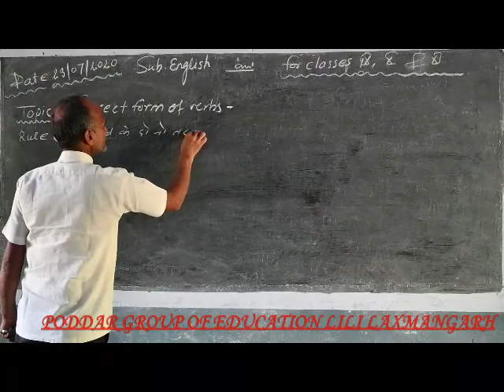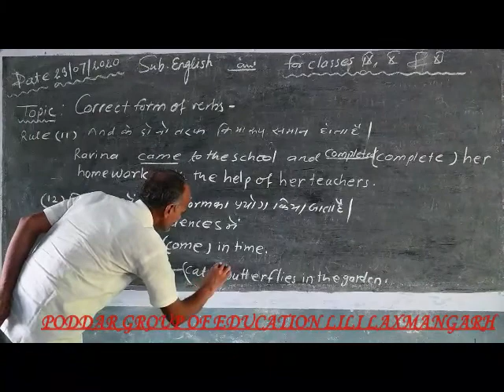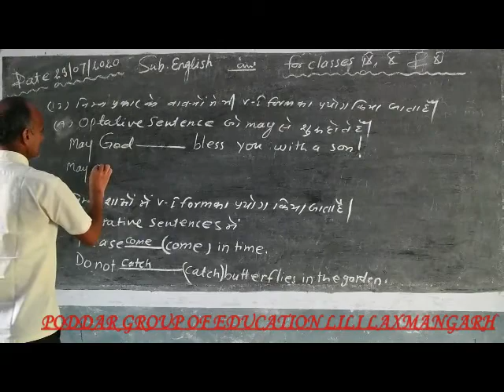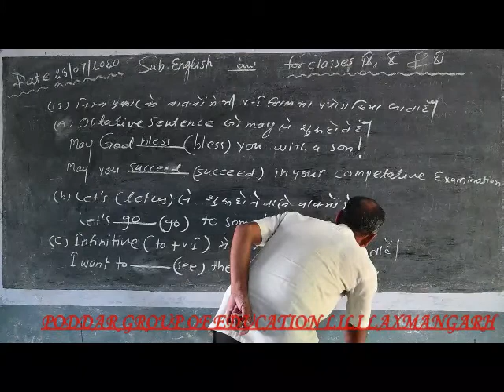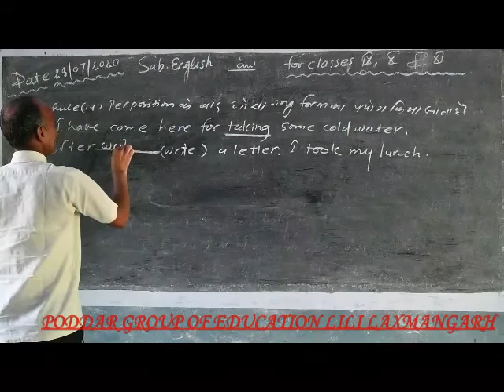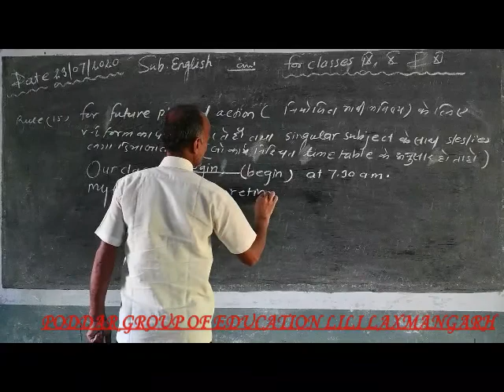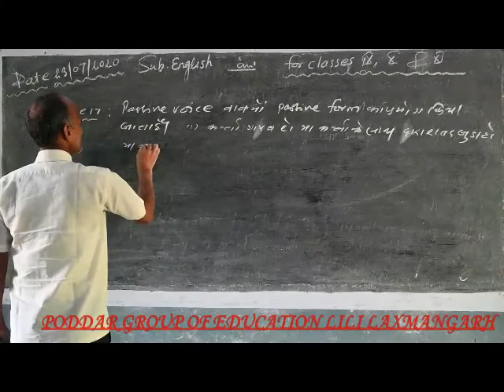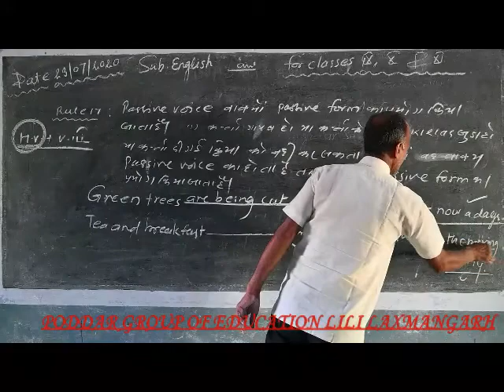9, 10, 11, th Class English Topic - Correct Form Of Verb Part-III